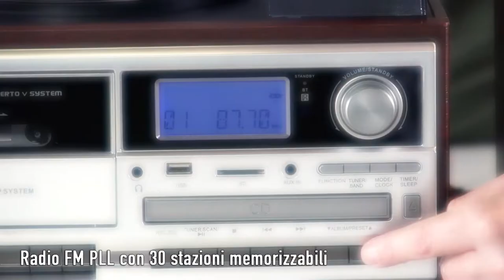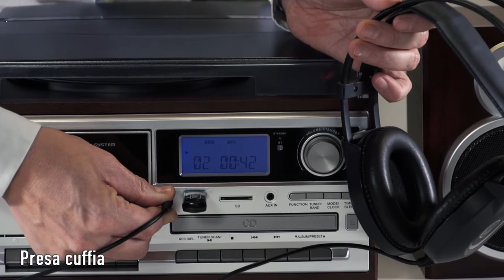GIRADISCHI STEREO WIRELESS CON ENCODING TREVI TT 1070 E LEGNO SCURO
TREVI TT 1070 E non è un semplice giradischi, ma un dispositivo per riprodurre tutta la tua musica preferita dai più svariati supporti.

Il giradischi di Trevi permette la lettura di vinili a 33, 45 e 78 giri, così come quella di CD e di files Mp3 da USB, SD, Aux In e altri dispositivi compatibili, grazie alla connessione Wireless. Potrai inoltre sintonizzarti sulle tue stazioni radio AM/FM preferite e memorizzarne fino ad un massimo di 30 per un rapido accesso.

Con una potenza massima di 25W e casse audio integrate con Sistema Bass Reflex, potrai godere di interessanti performances audio.

TREVI TT 1070 E possiede diverse funzioni, come quella Encoding, adatta alla registrazione su supporti USB e SD, e quella Recorder, per registrare su musicassetta. È possibile controllare il dispositivo da remoto grazie al telecomando full control in dotazione e collegare delle cuffie tramite l’apposita presa.

Rispolvera i tuoi vecchi vinili e goditi tanta buona musica con il Giradischi Stereo Wireless TREVI 1070 E!